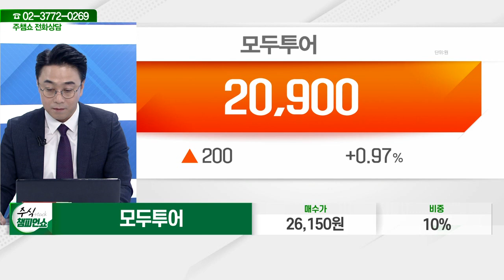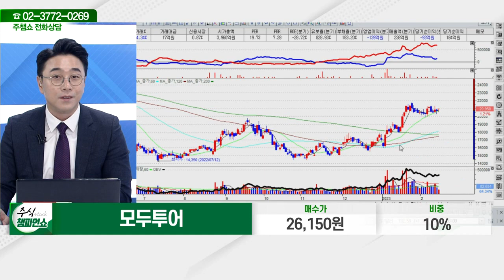모두투어(080160)_황민혁 전문가_종목 상담 (20230214)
2) 유튜브: 이데일리TV 채널›생방송 채팅창